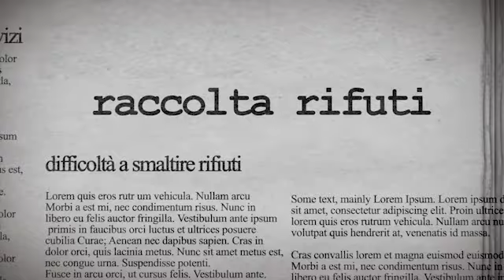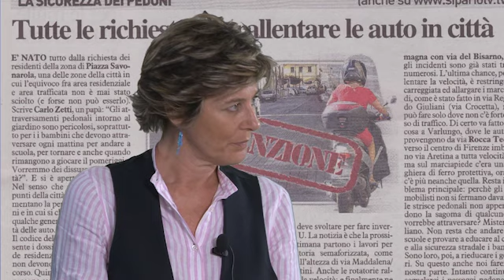Pensiamoci Noi : I dissuasori di velocità